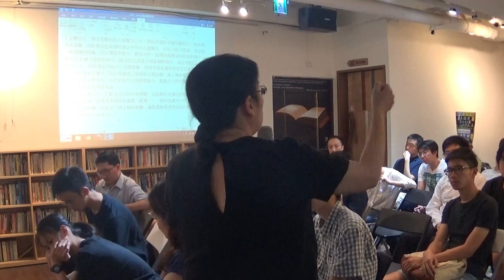【哲學星期五@台北】穿越無風帶：如何在國際社會的汪洋中找出航向？ 20170623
【哲學星期五@台北】―「穿越無風帶：如何在國際社會的汪洋中找出航向？」―2017/06/23 (五) 14:00@慕哲咖啡館

今日國際社會的秩序仍然只是叢林法則、弱肉強食、強權即公理嗎？超級大國的新任總統退出多邊國際協定，重新強調主權與雙邊關係，是會讓國際共識一夕之間分崩離析，或是讓其他大國順勢接棒代言？如果人們還能對多邊的國際秩序懷抱希望，要如何維持這個秩序？如果西方數百年來的經驗都是失敗或悲劇，「天下體系」會是答案嗎？

近十餘年來提出「法律國際化」概念的戴爾瑪斯－瑪蒂教授，從2003年就任法蘭西學院講座以來，強調法律的制定與執行早已溢出主權國家的邊界，也沒有任何國家能長期自外於國際規範。這位在法國國內的法學界地位最崇高、在國際學界最受肯定的學者，將比較法的技藝應用於觀察跨越國境、主權國家無法壟斷、單憑西方傳統無法理解的法律增生與連結現象。她並在近作中提出在國際空間中的法律規範「風向」羅盤（無註解圖／有註解圖），希望有助於人們在許多條偉大航道（而不只是一帶一路上）中走出無風帶。

本周2017/06/23(五)下午、晚上各有ㄧ場【哲學星期五@台北】於「慕哲咖啡」舉辦，下午場於14:00開始，由中央研究院法律學研究所吳宗謀老師所規劃並擔任主持（與談）與翻譯，除了講者米海依．戴爾瑪斯－瑪蒂（Mireille Delmas-Marty）（法蘭西學院退休講座教授），亦邀請到翁燕菁（政治大學政治學系助理教授）、宋承恩（英國牛津大學博士候選人）擔任與談。

(本場採取中法文口譯，感謝【青平台】、【慕哲咖啡館】贊助場地，以及【民視台灣學堂】、【四季線上影視4gtv】協助直播本活動自由入場、無需報名；無強制性消費，但是鼓勵大家在店內消費)。

【時間】　2017年 06月23 日 (五) 14:00–16:00
【開場】　沈清楷│比利時魯汶大學哲學博士
【主持】　吳宗謀│中央研究院法律學研究所助研究員
【主講】　戴爾瑪斯─瑪蒂（Mireille Delmas-Marty）│法蘭西學院退休講座教授
【與談】　翁燕菁│政治大學政治學系助理教授
　　　　　宋承恩│英國牛津大學博士候選人

【講者介紹】
戴爾瑪斯－瑪蒂女士（Mireille Delmas-Marty）為法國籍，生於1941年。現為法蘭西學院（Collège de France）榮譽教授，於2003年獲選至該學院主持新設的《比較法律研究與法律國際化》講座至2011年屆滿70歲退休。此外她並於2007年獲選為法國人文政治科學院院士。
戴爾瑪斯－瑪蒂女士在法國法律專業人士中，地位僅次於廢棄法院（Cour de cassation，約相當於我國之最高法院）有史以來首位、至今也是唯一一位女性院長西蒙娜．侯澤斯（Simone Rozès）女士（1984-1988年間在任）。在學術界，戴爾瑪斯－瑪蒂女士無疑是法國國際聲望最高的法學者。她除了因為卓越的學術成就與公務貢獻，在法國國內接連獲頒功勳勳章與榮譽軍團勳章以外，並獲選為包括英國高等法律研究學會與比利時王家學院等學術機構之外籍成員。
戴爾瑪斯－瑪蒂女士自2012年起主持法國外交部、歐洲執委會、企業、財團法人與媒體捐助成立的《燈塔文化與宗教多元主義觀察站》（Observatoire Pharos. Pluralisme culturel et religieux）組織。該組織在各地招募包括學者專家、媒體工作者、或公民社會人士的觀察員（分為資深觀察員與青年觀察員等2類），蒐集、交換及報導有關文化與宗教多元性的訊息（目前尚無關於臺灣的訊息；關於中國的訊息在總數1,233則中有49則）。
戴爾瑪斯－瑪蒂女士長期關注中國從清帝國晚期到現今中共政權之間的法律制度變革。對於如何在國際空間中促成各種法律的調和，戴爾瑪斯－瑪蒂女士在關於當代中國的制度如何憲法化的議題下，強調：「調和」並非傳統中國的「和」，亦非當代中國當局提出的「和諧」。例如趙汀陽這樣的中國的政治理論家嘗試繼承康有為在《大同書》中提出的理想，主張用天下體系來容納多元性。然而戴爾瑪斯－瑪蒂女士贊同許多其他政治理論家對支撐天下體系的單一權威所提出的質疑。她懷疑天下體系的世界觀失之單純與靜態，未將全球因為高速經濟擴張與隨之而來的全球性危機（氣候失調、健康、金融與社會危機、國際恐怖主義、難民遷徙造成的人道災難等）納入考慮。這些危機顯示了包括天下體系在內，繼續模仿主權國家的模式無助於解決問題。

她除了擔任歐洲聯盟推動的歐洲／中國法學教育先導計畫委員會成員，並在法蘭西學院推動成立法國－中國研究群。戴爾瑪斯－瑪蒂女士著有專書20餘種，並被翻譯為多種語言；主編、合著及期刊論文等合計逾百種。

【參考資料】
●戴爾瑪斯－瑪蒂女士（Mireille Delmas-Marty）英文簡歷
●戴爾瑪斯－瑪蒂女士（Mireille Delmas-Marty）華語參考資料

●趙汀陽的天下體系，以及趙與法國學界的接觸（趙受訪稿）
●德語學界觀點對天下體系的批評（楊尚儒）